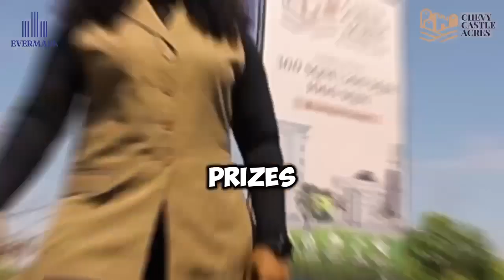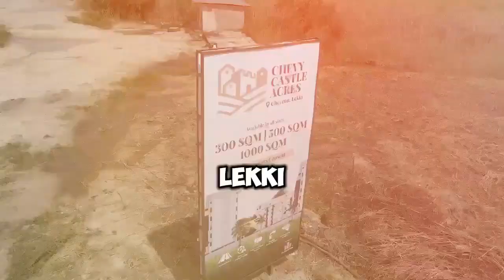Chevy Castle Acres: The Luxury Land I've Always Wanted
CHEVY CASTLE ACRES, CHEVRON LEKKI

 Chevy Castle Acres estate is a sophisticated blend of affordable nature for investors who sees the future far beyond.

Investing in Chevy Castle Acres 🌃 Estate is the right and safe investment for the future and far beyond as it has its proximity to key areas in Lagos Island.

Chevy Castle Acres Estate on Chevron Drive has great access to so many great land marks which makes it a perfect destination and good investment for the future.

Chevy Castle Acres Estate would be enjoyed with so many great infrastructure projects.

📍 LOCATION:

Along chevron drive, Chevron Lekki Epe expressway.

 This Estate is offering sites and services which includes:

- Perimeter fence
- Good drainage system
- Access road
- Waste disposal facilities
- CCTV Cameras

LANDMARKS

📍Along Chevron Drive
📍opposite Lekki Conservation center
📍Chevron Nigeria Limited
📍Atlantic Mall
📍Prince Ebeano Supermarket
📍 7mins from the Lekki toll gate
📍 Just Before the 2nd Lekki tollgate

300sqm= #55,000,000

500sqm= #100,000,000

1000sqm= #250,000,000

INITIAL DEPOSIT👇🏼

#15,000,000